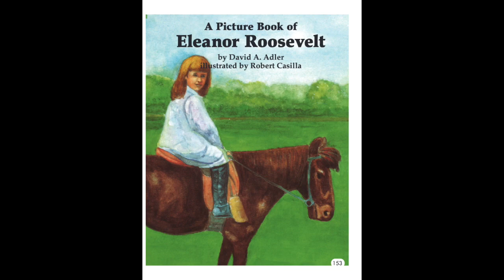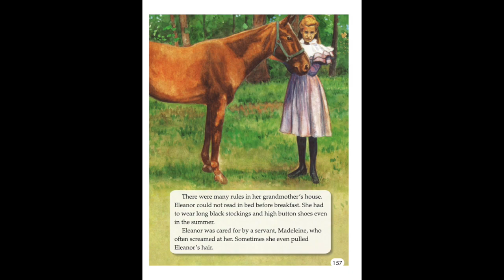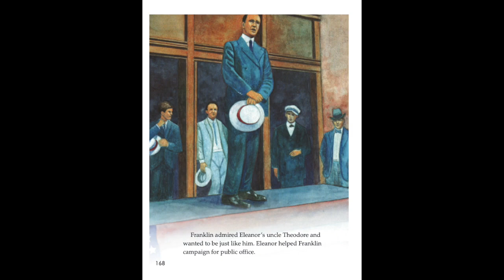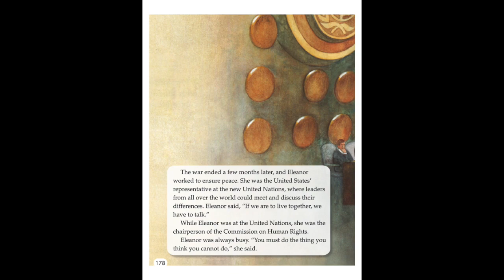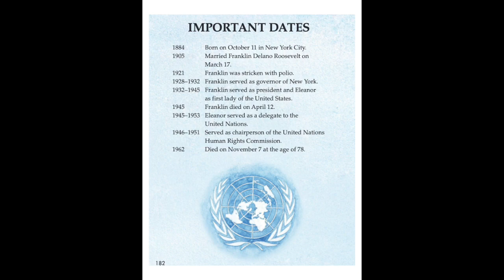A Picture Book of Eleanor Roosevelt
by DAVID A. Adler